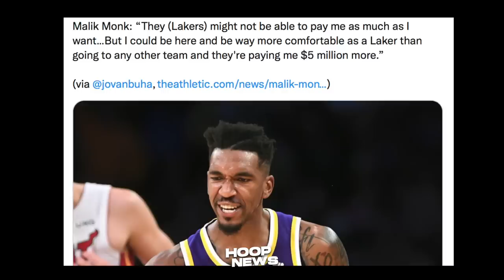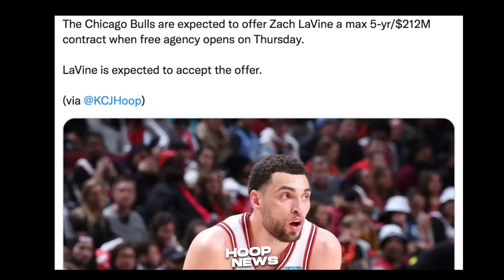Yun Oh! Monk Handang Tulungan Lakers Sa Free Agency! LaVine Grabe Kontrata! GSW Ka-Agaw Kay GP2!